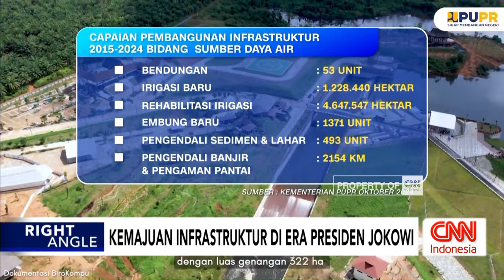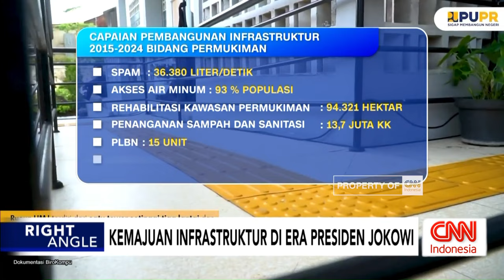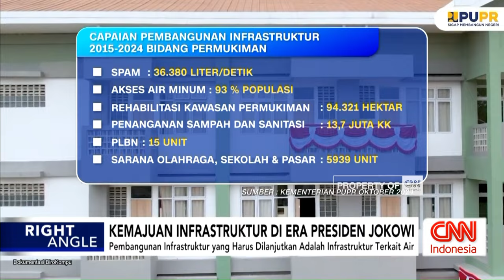Kemajuan Infrastruktur di Era Presiden Jokowi - Right Angle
Di era Presiden Joko Widodo, pembangunan infrastruktur menjadi salah satu prioritas utama. Berbagai proyek besar, seperti jalan tol, bandara, pelabuhan, serta pembangunan fasilitas transportasi massal seperti MRT dan LRT, telah berhasil diwujudkan. Tujuannya adalah meningkatkan konektivitas antarwilayah dan mempercepat distribusi logistik yang diharapkan mampu mendorong pertumbuhan ekonomi di seluruh penjuru negeri. Selain itu, pembangunan infrastruktur di luar Jawa juga mengalami peningkatan signifikan, yang sebelumnya jarang menjadi fokus pemerintah pusat.